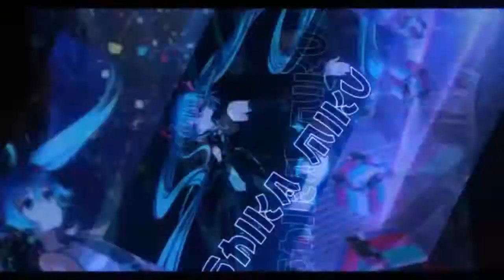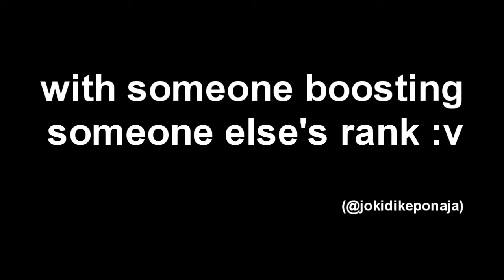Pilot (Joki) for Pro Challenge and Rank 【Garena Speed Drifters】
helping a friend completing his Pro Challenge, and another one for rank, together with Shinme? (Kepon :v)

Songs:
Test Of Valor 1 - 5 - Onimusha Dawn Of Dreams OST
Cat Food (Koplo ver.) - TEGRA39 Remix
Bad Apple!! (Koplo ver.) - TEGRA39 Remix